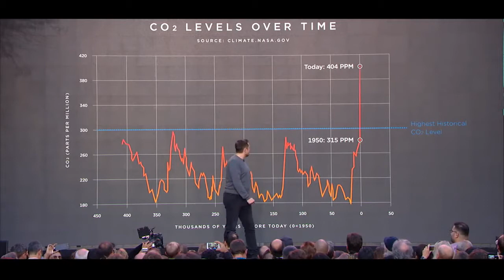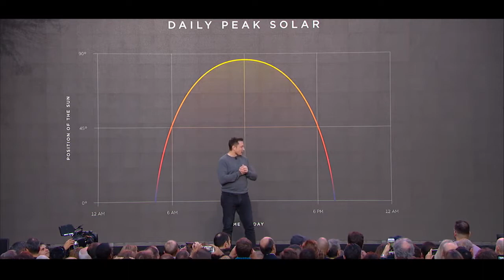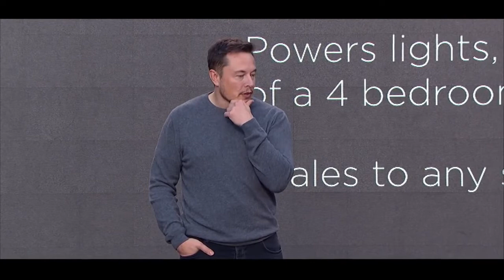Tesla представила новые накопители электричества Powerwall 2 и солнечные панели для крыши